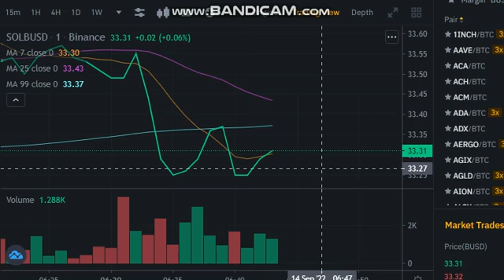Solana Price News Today Elliott Wave Price Prediction & Technical Analysis, Price Update!